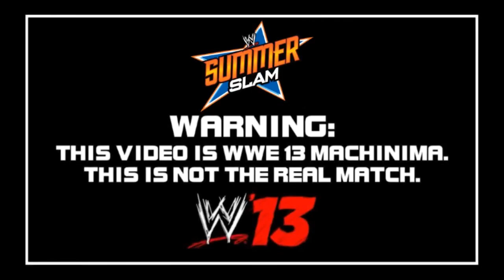WWE 13 MACHINIMA - WWE Summerslam 2013 Alberto Del Rio vs Christian